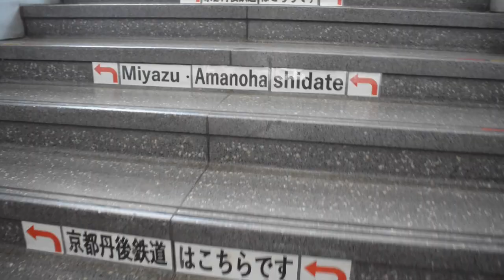【KTR】京都丹後鉄道 西舞鶴発豊岡行普通に乗車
西舞鶴で舞鶴線から乗り換えた京丹後鉄道。
豊岡行の普通に乗車して天橋立へと向かいました。
車窓では由良川橋梁を渡っている場面も登場します。